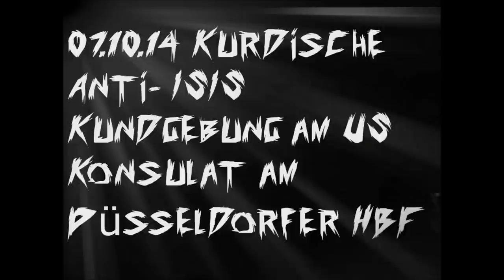06.010.14 Kurdische Demo in Düsseldorf gegen den IS der in Kobane eingefallen ist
ca. 600 Menschen haben kurzfristig das WDR Gebäude besetzt und sind als Spontandemo gegen den Einfall der IS-Truppen in Kobane erst zum Landtag und dann noch bis zum Burgplatz als lautstarke Demo marschiert. Heute 07.10.14 wird es noch eine Kundgebung am US-Konsulat hinterm Hauptbahnhof in Düsseldorf geben.